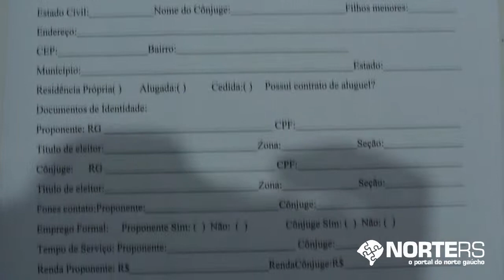Projeto de habitação vai abrigar 70 famílias em Chapada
O coordenador do Projeto Dariano Guth fala ao NorteRS sobre as fases do projeto.